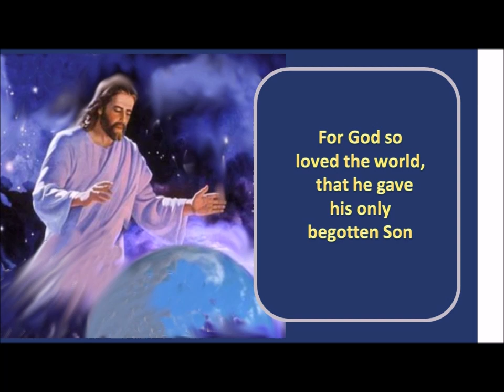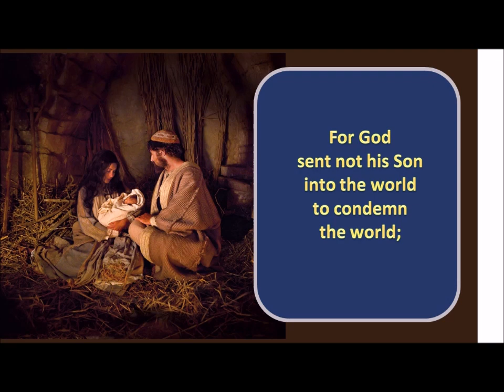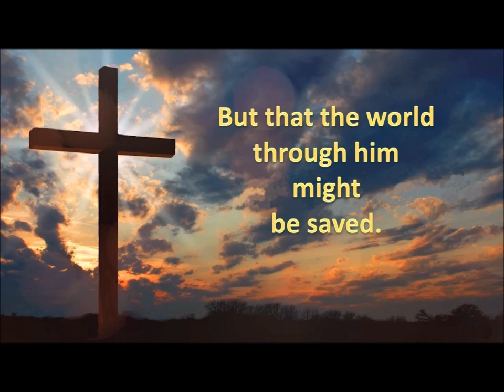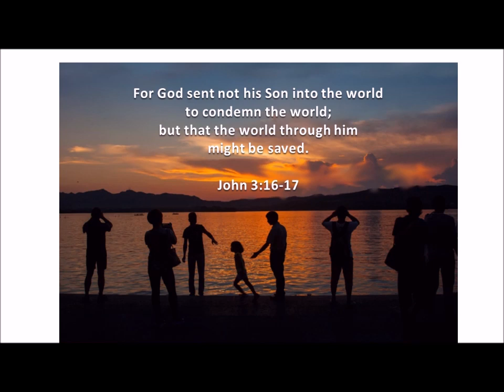For God so Loved the World by Joyce palmer 1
The greatest love of all is the love God shows in John 3:16-17.  God gave His only begotten Son that we might be saved.